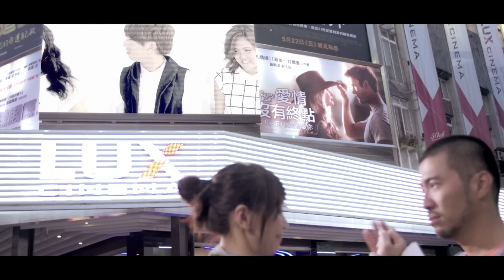::首播:: 四個朋友 - 就是喜歡你 (2015最新單曲官方HD版MV)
【就是喜歡，沒有道理！】
四個朋友《就是喜歡你》，更多歌曲及相關資訊，馬上訂閱：

獨一無二的創作台團 傳唱校園的青春傳奇

畢業神曲 風箏 四大人氣王
林正  鄭宇伶  劉佳銘  蘭馨

四個朋友

2015全新創作專輯

第二章
CHAPTER TWO

金曲雙料歌王 陳建瑋 傾力製作
四個台灣好聲音 十首華語好歌曲
樂壇最乾淨的音樂

就是喜歡你
詞 / 陳彥利 曲 / 林 正

(林正)
也許我忘了愛 是多麼需要用心灌溉
為你去買早餐 習慣你的陪伴
因為愛 讓我學會去等待
有 一百首歌 只有這首 寫給你

(宇伶)
千百朵玫瑰裡 我也許不算太過聰明
但你的傻脾氣 卻讓我好安心
原來愛 不開口也會明白
有些人總是莫名奇妙 放不開

(林正+宇伶)
就是喜歡你 唱歌給我(你)聽
猜猜哪一句 藏著通關密語

(林正)
雖然你很迷糊還有點任性

(宇伶)
可是你孩子氣又不解風情

(林正+宇伶)
命中注定 誰叫我遇見妳
就是喜歡你 沒什麼道理
吵吵又鬧鬧才不會沒話題

(林正)
但是你知道我所有的秘密

(宇伶)
你敢不謹記在心

(林正+宇伶)
命中注定 我的天使是你

(佳銘)
你說你不溫柔 刮風下雨我從不擔心
宵夜雨傘圍巾 習慣有你搞定
因為愛 讓默契變得簡單
有一百件事我只需要一個你

(蘭馨)
沒有浪漫基因 但就是懂得逗我開心
難得輕聲細語 卻能讓我相信
相信愛 像你的那聲晚安
有些事總是莫名奇妙分不清

(蘭馨)
你敢不謹記在心

(蘭馨)
你敢不謹記在心

(林正+宇伶RAP)
就是喜歡你 沒有什麼道理
就是喜歡你 有點難以置信
大毛病小毛病 還有任性
命中注定 我也只能夠認命
就是喜歡你 每天逗我開心
就是喜歡你 迷糊卻又貼心
大問題小問題 不是問題
命中注定 我就是喜歡你